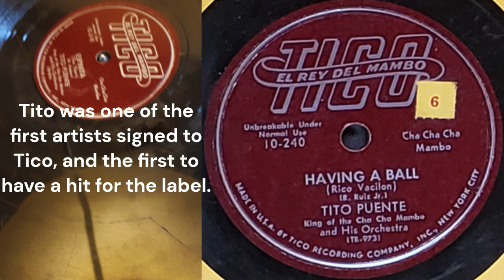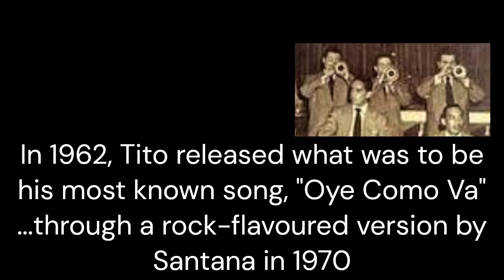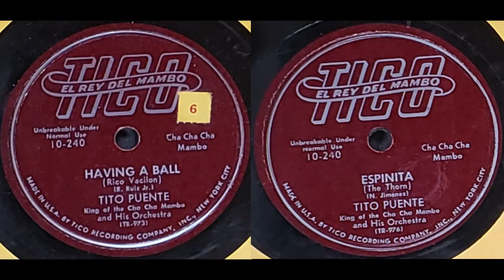Tito Puente and his Orchestra-Having A Ball (Rico Vacilon)(BROKEN USA Tico 78rpm, 1955)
A broken 78 restored! This is what I like to do...
This record had a hairline fracture when I'd found it on a road trip.  While washing it, I broke a piece off.  Although it can be disheartening when this happens, this is accepted as an ongoing risk with 78s--some shatter without notice or handling.  Problem was, I hadn't heard it yet and I REALLY wanted to!  It would be a challenge to safely play it without damaging the stylus...

The grooves not only had to match the rest of the record, but the piece had to be fixed so the stylus wouldn't 'jump upward' at any time.  It took a couple hours of careful adjustments to secure that piece back to the rest of the record.  This was just to get one good play for recording it onto the computer.  The challenge continues after recording...

Once recorded, the digital restoration begins.  Every broken spot where the stylus passed had left a large 'thump' that needed to be individually corrected (usually two 'thumps' per revolution).  To do this, a high pass filter was constantly readjusted to counteract each 'thump' one at a time, leaving only a nasty scratch to repair.
Some damage was so severe that the waveform had to be physically redrawn to resemble what should be there, without leaving a residual noise.  One spot was so badly damaged that a riff had to be copied from another part of the record and seamlessly spliced over the damaged spot.

After the individual thumps were corrected, I treated it like any other 78...remove all scratches with variously set impulse filters, then use a paragraphic EQ filter for removing the RIAA equalization curve to reveal all leftover scratches or crackles, cleaning them up too.  Usually I'll reduce (but not eliminate) surface noise at this point too.  If the 78 came out before 1955 (when RIAA was made standard), I'll then apply the appropriate equalization pre-emphasis for that label and era, which widely varies and isn't always accurate.  Thankfully for this one, I only had to reapply the RIAA curve.  Sometimes after applying the proper EQ curve, I'll do a second continuous noise filter reduction on the surface noise.  This ensures that the recording's integrity is not compromised by so much noise filtering.

...of course I tried to add a little info to the video too...